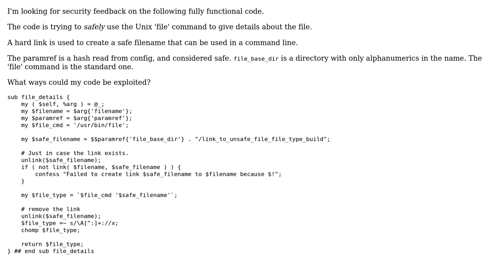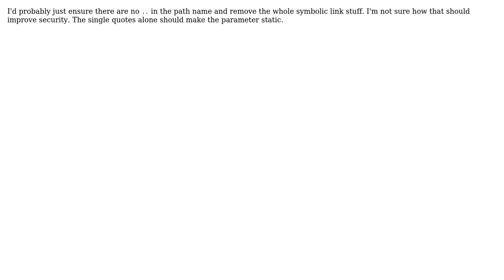Code Review: Security feedback sought on Perl code running command on unsafe filename in Unix env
With thanks & praise to God, and with thanks to the many people who have made this project possible! | Content (except music & images) licensed under CC BY-SA | Music | Images & others | With thanks to user null user Mario user janos user Etan Reisner and the Stack Exchange Network Trademarks are property of their respective owners. You are responsible for your own actions.